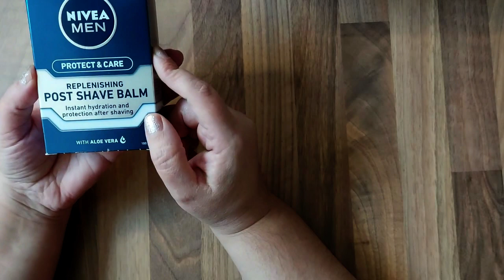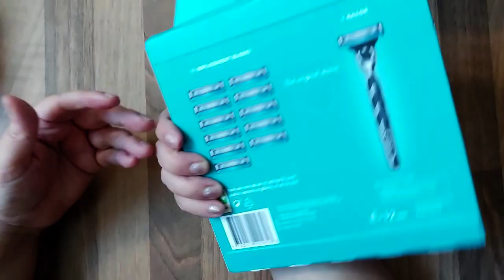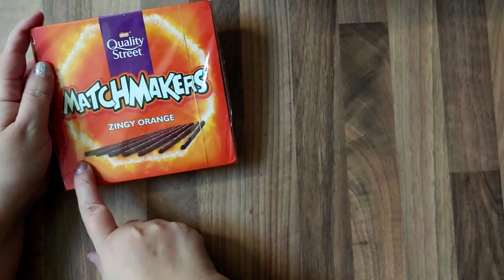Christmas Hamper for him/Beauty Hamper/Hamper ideas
And it has given you a few ideas.
Thank you everyone for all the continued support it is very much appreciated.
**BE ADVISED**
This channel is for ADULTS ONLY.
Using metal dies,sharp tools,glues can be dangerous for children.
It is the parents and or guardians responsibility to know what their child/children are viewing.